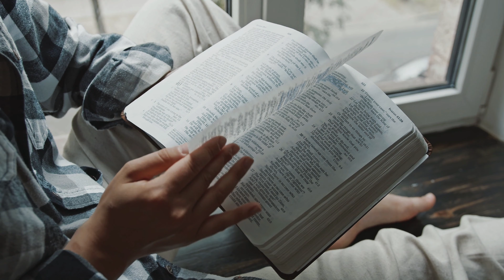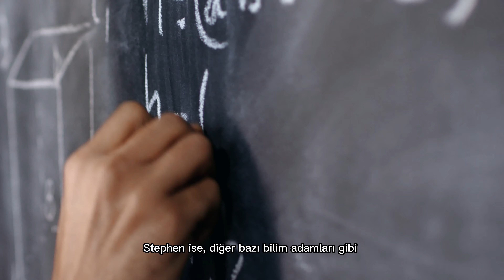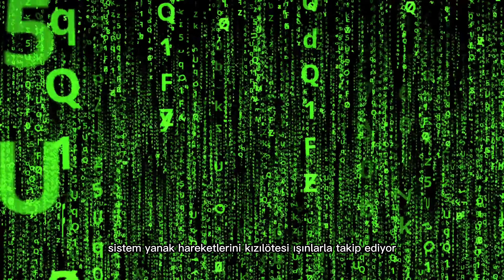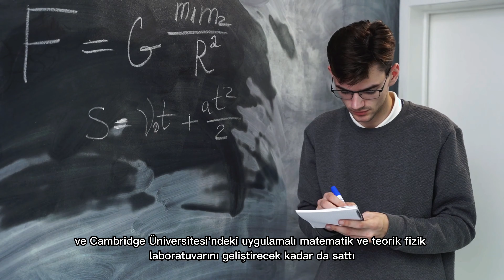Stephen Hawking Kimdir Ve Tedavisi Olmayan Hastalığı Neydi?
Düşünün ki gençliğinizin baharında yani yirmili yaşlarda felç olduğunuzu ve neredeyse hiç bir şey yapamayacağınızı, hatta size iki yıl ömrünüz kaldığını söyleselerdi ne yapardınız? İşte bu durumu Stephen Hawking 21 yaşından öldüğü yıla kadar  yani 55 yıl boyunca bu durumdan müzdariptir.

00:00 Giriş
00:48  Hayatı
01:34 Kardeşleri
02:29 Eğitim Hayatı
03:30 Kişiliği
03:40 Hastalığa yakalanma süreci
04:35 Yakalandığı Hastalığın Tanımı
05:13 Stephen Hawking Nasıl Konuşuyordu
05:50 Başarıları
07:03 Yaradan'ın Varlığını Sonradan Kabul Etmiştir
07:24 Dünyanın Sonu İle İlgili Röportaj
09:13 Ölümü